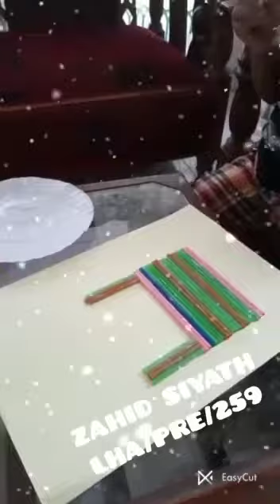Little Hands Activities (Art & Craft for kids) 01st round 👉 Activity 02